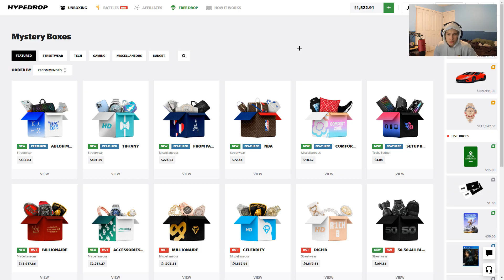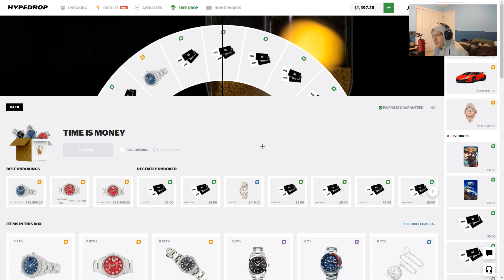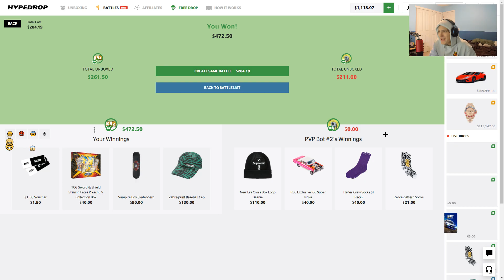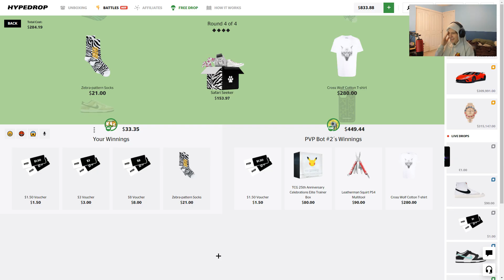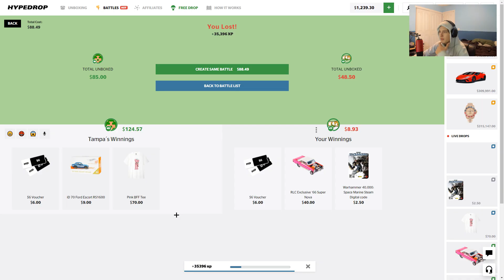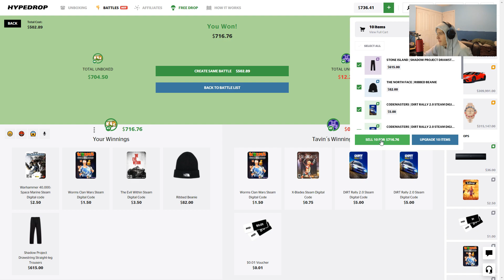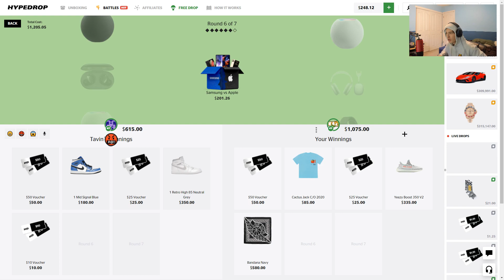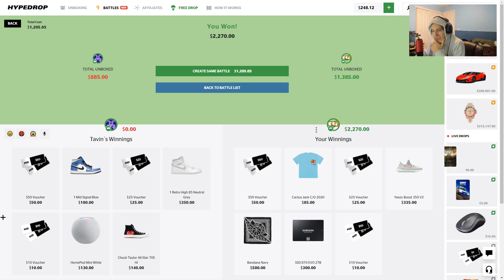MY BIGGEST HYPEDROP BATTLE WIN EVER... (INSANE)